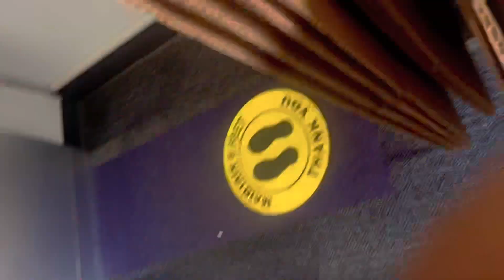I went back home…